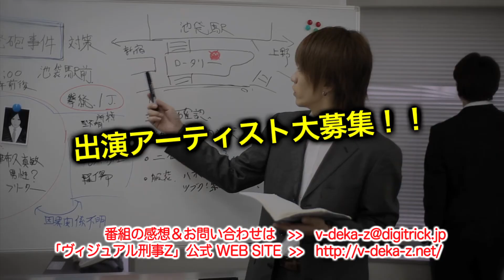「ヴィジュアル刑事Ｚ」第42回目放送分 -番宣-